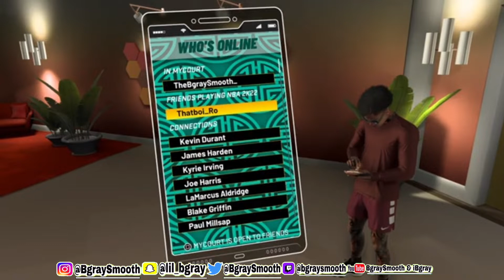Funny/Rage moments pt.3😯 | Nba2k22